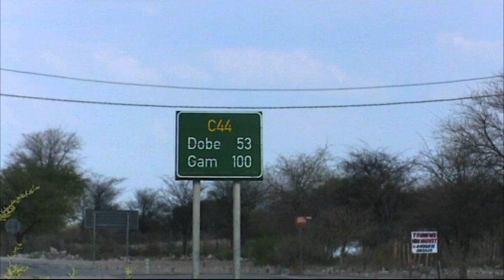National Council Standing Committee to address the housing issue at Dobe Border post - NBC